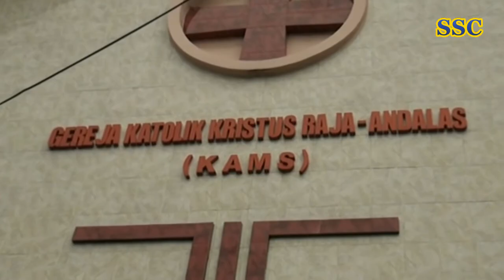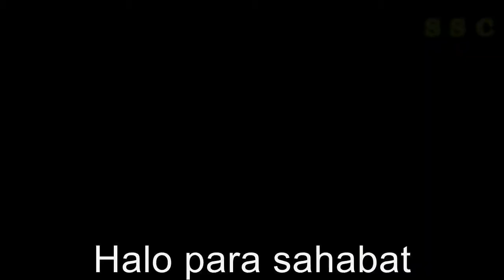Pemberkatan Nikah DIANA & KEMBA' || Asal Toraja Simbuang - Mappak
pemberkatan nikah rosdiana yuliku dengan yohanis kemba' di gereja katolik kristus raja - andalas.
rosdiana yuliku dari banga' simbuang dan yohanis kemba' dari rambu' mappak, tana toraja.